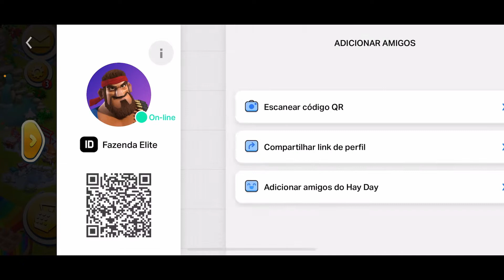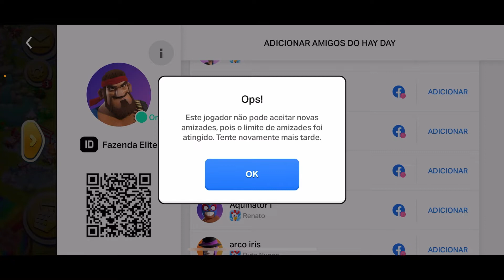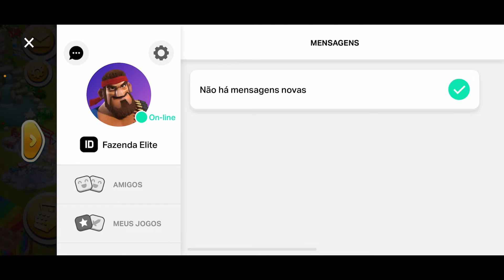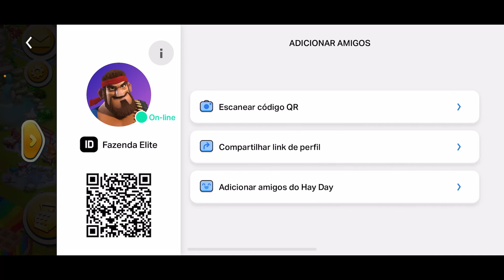Hay Day- Saiba como adicionar seus amigos do Facebook no Supercell ID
Fazendeiros, Vejam neste vídeo como é simples adicionar seus amigos do Facebook na Supercell ID!